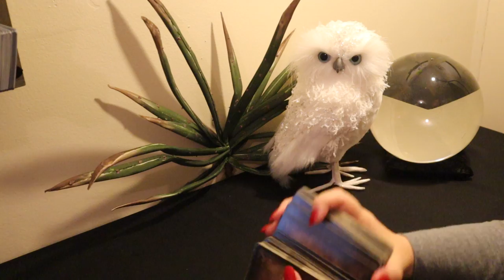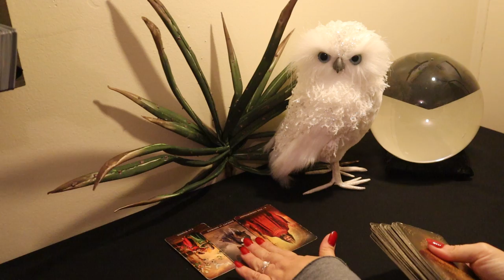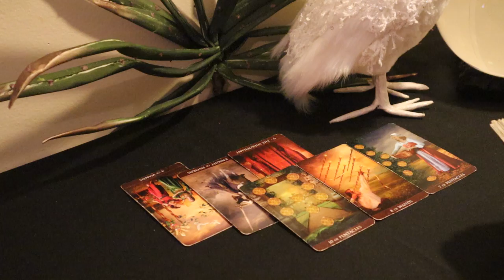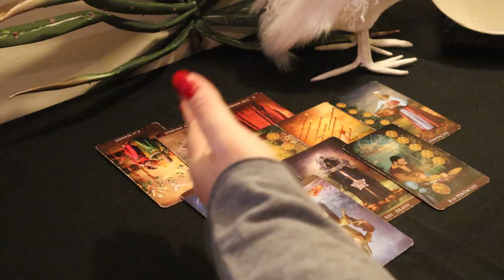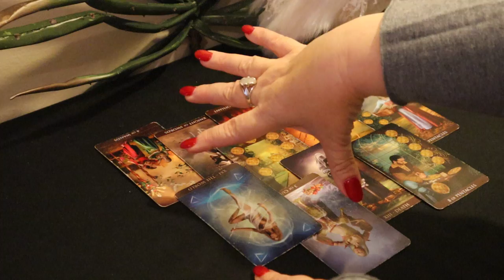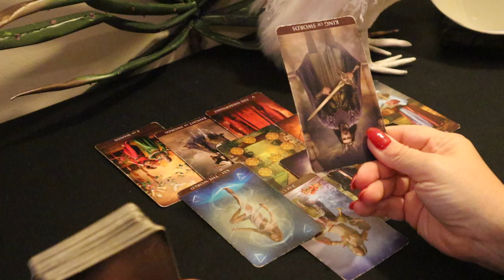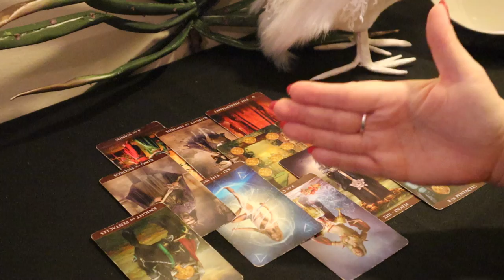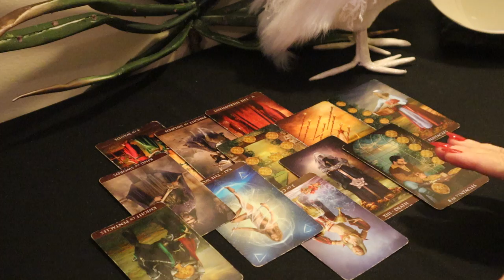The Daily Vibe...Things Do Change Fast....Daily Tarot Reading